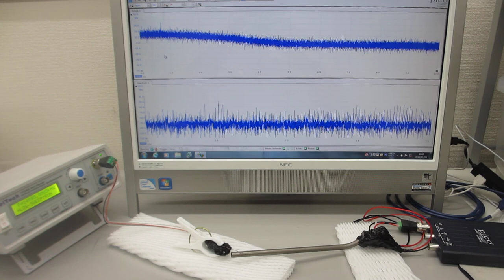表面弾性波の相互作用を制御する超音波実験（超音波システム研究所）